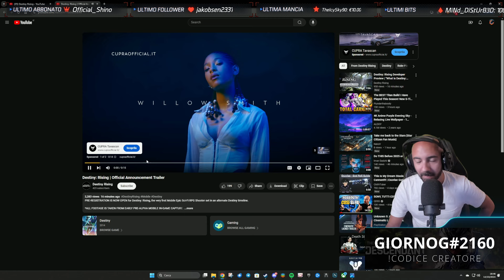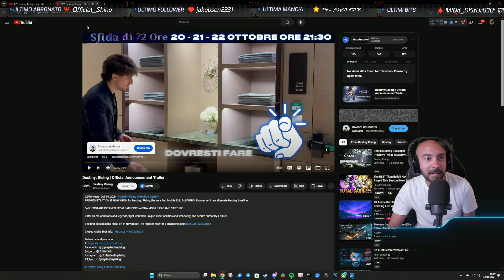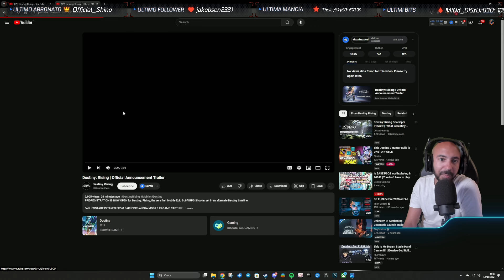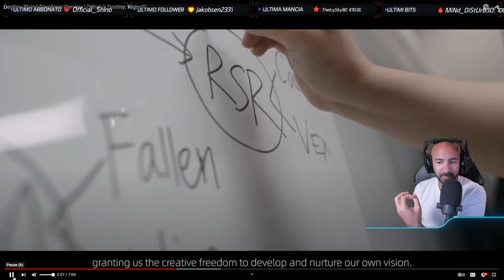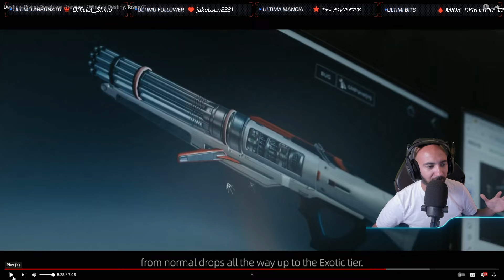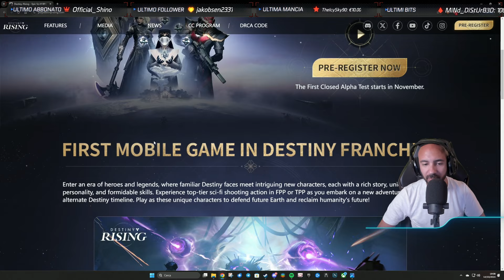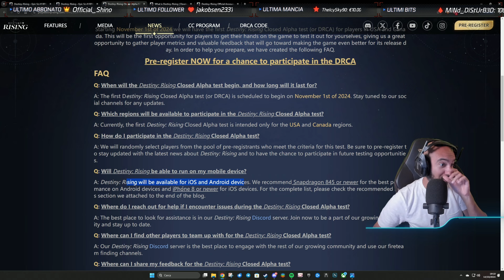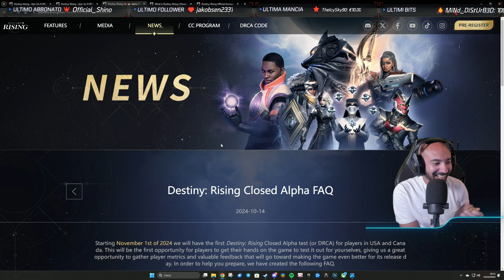Destiny RISING Sta ARRIVANDO! | Il Gioco Mobile di Destiny!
Oggi è stato presentato Destiny Rising, un gioco Mobile di Destiny ambientato in un'altra timeline rispetto al gioco originale!